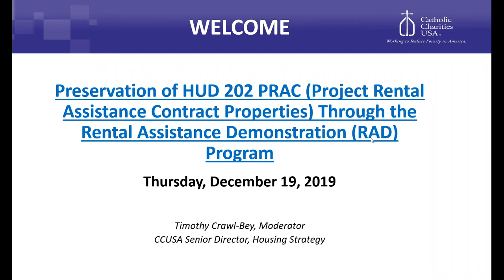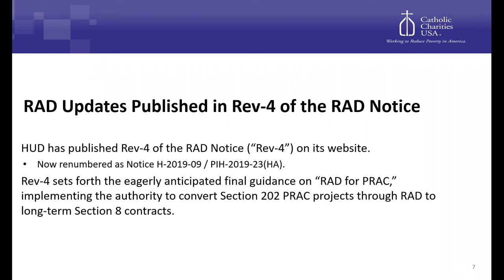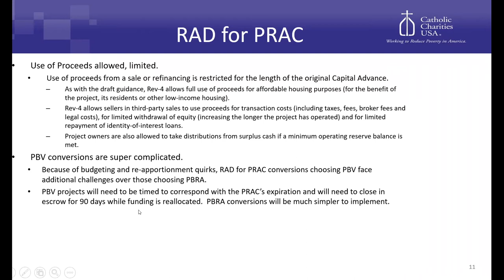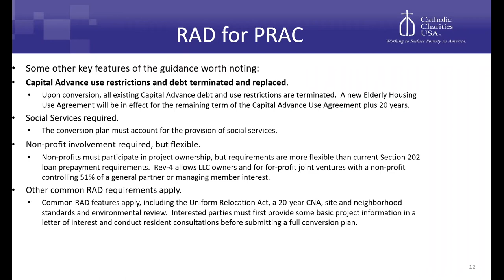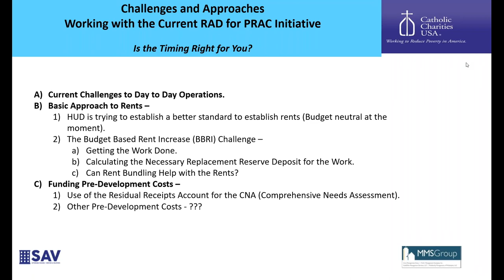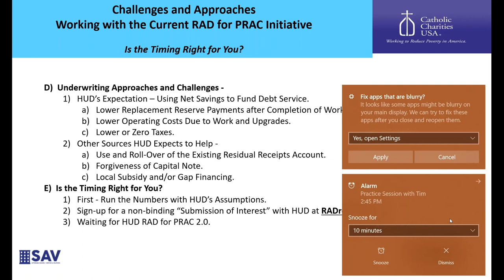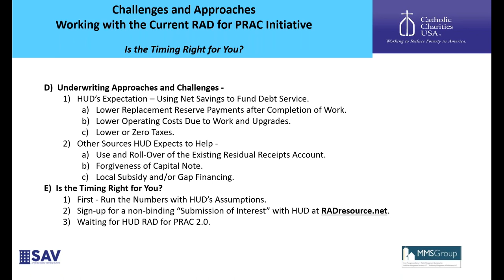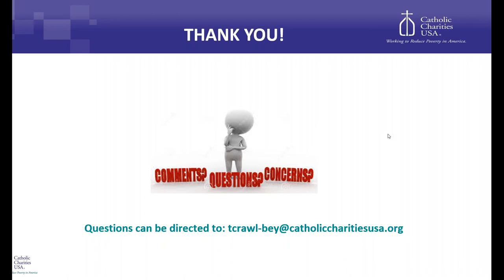Webinar: Preservation of HUD 202 PRAC